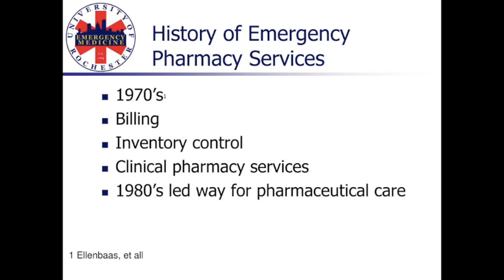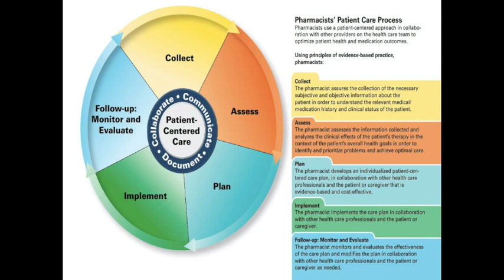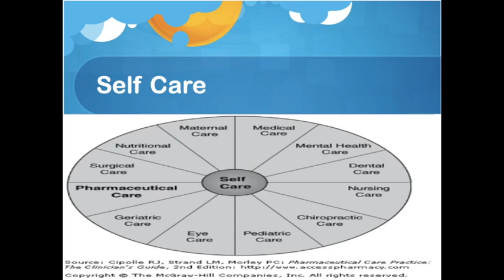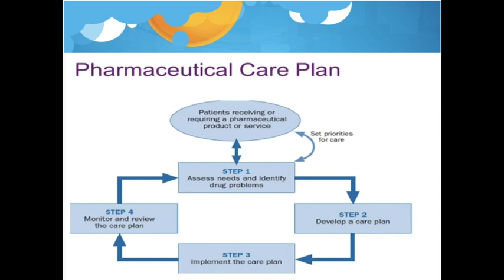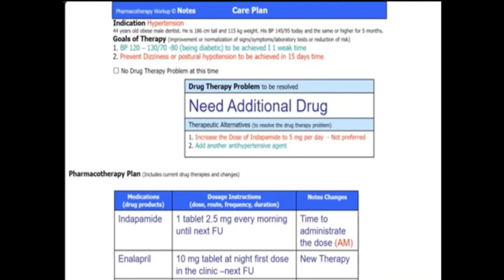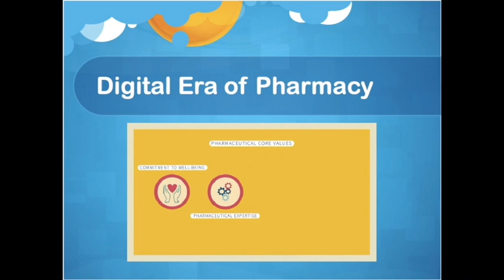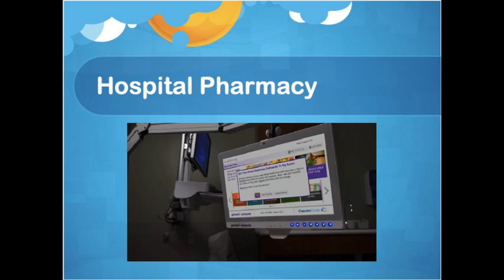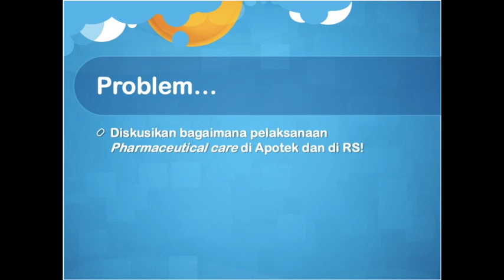PHARMACEUTICAL CARE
selamat belajar